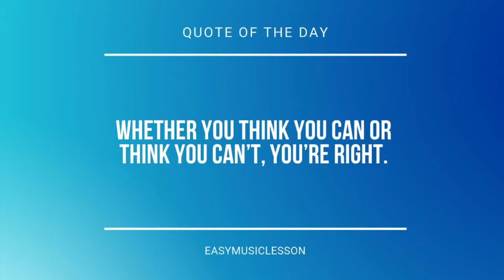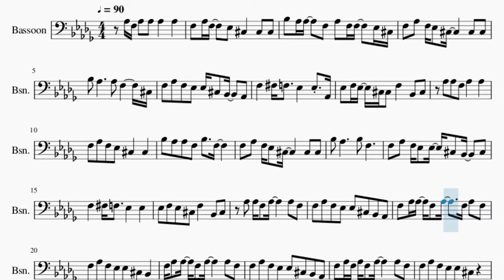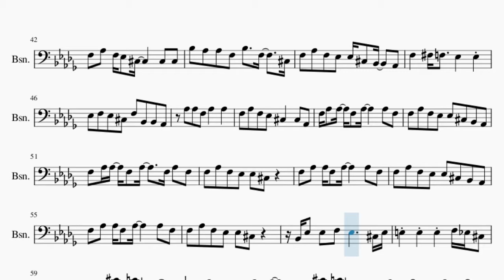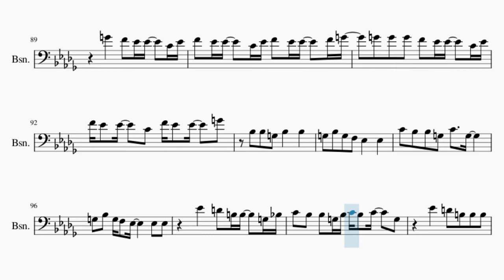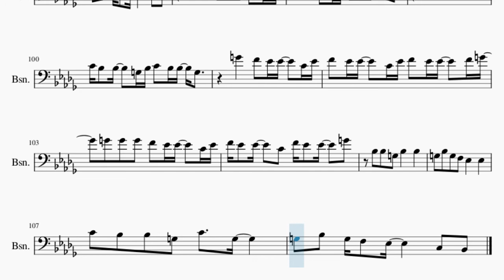Bassoon Sheet Music: How to play Boy Will Be Bugs by Cavetown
Here is a sheet music/tab video on the song Boy Will Be Bugs by Cavetown on the bassoon. A bassoon sheet music arrangement which is transposed to notes that are easily played by bassoon, for the song Boy Will Be Bugs by Cavetown.

EasyMusicLesson2 teaches you to play the your favorite instrument, through well-arranged sheet music so that you too can learn how to play Boy Will Be Bugs by Cavetown on the bassoon as fast as you can. A bassoon sheet music with backing tracks to help your play the song better.

Chords of Bassoon arrangement:
Db Maj   Ab Maj   F Maj   Gb Maj   Db Maj   Ab Maj   F Maj
Gb Maj   Db Maj   Ab Maj   F Maj   Gb Maj   Db Maj   Ab Maj
F Maj   Gb Maj   Db Maj   Ab Maj   F Maj   Gb Maj   Db Maj
Ab Maj   F Maj   Gb Maj   Db Maj   Ab Maj   F Maj   Gb Maj
F Maj   Gb Maj   Db Maj   Ab Maj   F Maj   Gb Maj   G Dim   G Dim
Gb Dom 7   Gb Dom 7   Gb Dom 7   Ab Maj   Db Maj   F Maj   Gb Maj
Ab Maj   Db Maj   F Maj   Gb Maj   Ab Maj   Db Maj   F Maj
Gb Maj   Ab Maj   Db Maj   F Maj   Gb Maj   Ab Maj   Db Maj
Gb Maj   G Dim   G Dim   Gb Dom 7   Gb Dom 7   Gb Dom 7   Ab Maj
Db Maj   F Maj   Gb Maj   Ab Maj   Db Maj   F Maj   Gb Maj
Gb Maj   Ab Maj   Db Maj   Ab Maj   F Maj   Gb Maj   Db Maj
Ab Maj   F Maj   Gb Maj   G Dim   G Dim   Gb Dom 7   Gb Dom 7
G Dim   G Dim   Gb Dom 7   Gb Dom 7   G Dim   G Dim   Gb Dom 7
Gb Dom 7   G Dim   G Dim   Gb Dom 7   Gb Dom 7   Ab Maj   Ab Maj
Eb Maj   G Maj   Ab Maj   Bb Maj   Eb Maj   G Maj   Ab Maj
Bb Maj   Eb Maj   G Maj   Ab Maj   Bb Maj   Eb Maj   G Maj
Ab Maj   Bb Maj   Eb Maj   G Maj   Ab Maj   Bb Maj   Eb Maj
G Maj   Ab Maj   Bb Maj   Eb Maj   G Maj   Ab Maj   Bb Maj
G Maj   Ab Maj   Bb Maj   Eb Maj

Melody notes of Bassoon:
Ab3 F3 Ab3 Ab3 Ab3   Ab3
F3 Ab3 F3   Eb3 Db3   Db3 Db3
Bb3 Ab3 Ab3   F3 Ab3 F3 F3   Eb3 Db3
Bb3 Ab3     Ab3 F3     Db3
F3 Ab3 F3 Eb3 Eb3 Db3 Bb2   Ab2
F3   Gb3 F3   Eb3   Eb3 Ab2
Eb3 F3 Eb3 Db3 Db3 F3   Bb2 Db3
Ab3 Ab3 F3 Ab3   Ab3
F3 Ab3 F3 Eb3 Db3   Db3
Bb3 Ab3 Ab3 F3 Bb3   F3
Bb3 Ab3     Bb3 F3
F3 Ab3 F3 Eb3 Eb3 Db3 Bb2   Db3
F3   Gb3 F3   Eb3   Eb3
Eb3 F3 Eb3 Db3 F3   Bb2 Db3
Ab3 Ab3 F3 Ab3     Ab3 F3
F3 Ab3 Ab3 F3 Ab3   F3 Ab3 F3
F3 Ab3 F3 Eb3 Eb3 Db3 Bb2
F3 Ab3 Ab3 F3 Ab3     Ab3 F3
F3 Ab3 F3 Ab3 F3 Ab3     Ab3 F3
F3 Ab3 F3 Eb3 Eb3 Db3
Bb2 Eb3 Eb3 F3 Eb3     Db3 Eb3
E3 E3 E3 Ab2 E3 Eb3 Db3
Db3   Db4   C4 A3 A3   F3 Ab3
Bb3 Ab3 Ab3 F3 Ab3 Bb3 Ab3 Bb3   F3
Db4   C4 A3 A3 A3
Bb3 Ab3 Ab3   F3 Ab3 Bb3 Ab3 Ab3 F3
F4   Eb4 Db4 Db4   Bb3 Db4
Eb4 Db4 Db4   Bb3 Db4 Eb4 Db4 Db4   Eb4 F4